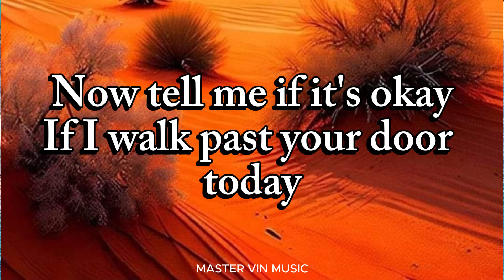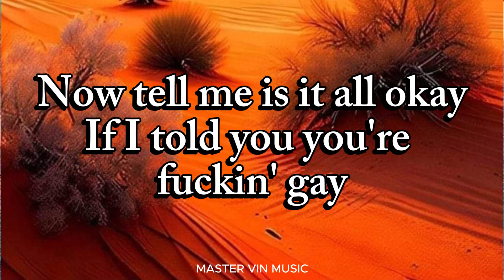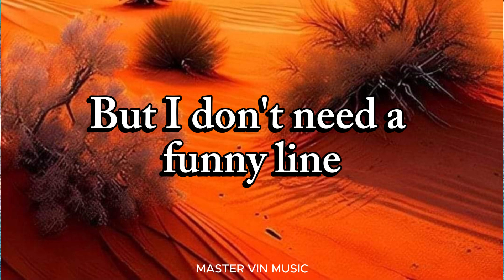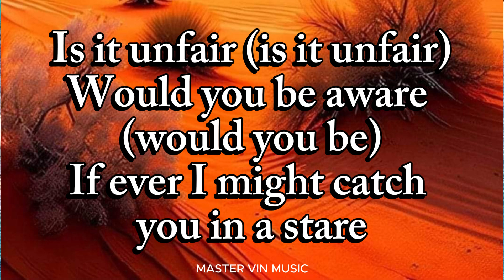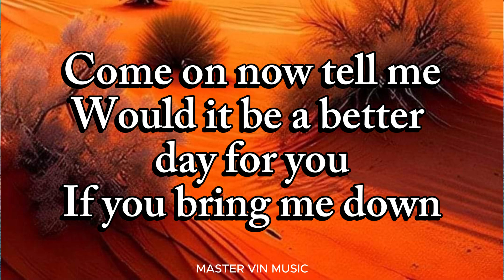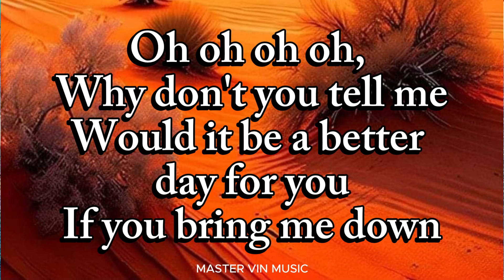BRING ME DOWN (LYRICS) - Rivermaya